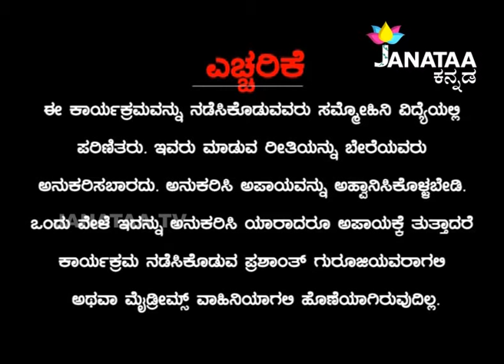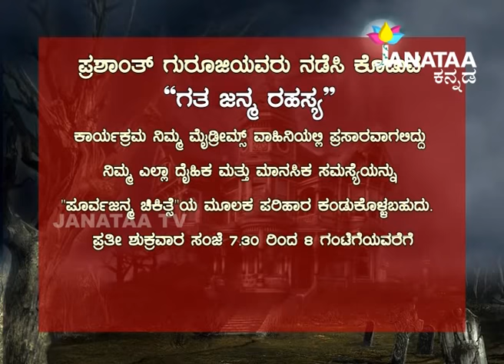Gatha Janma episode 07